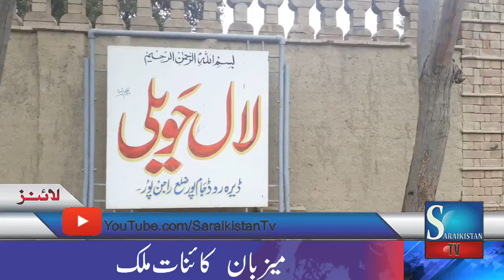Lal Hweli Jam Pur min Thmeena Ameer by Kainat Malik Saraikistan Tv